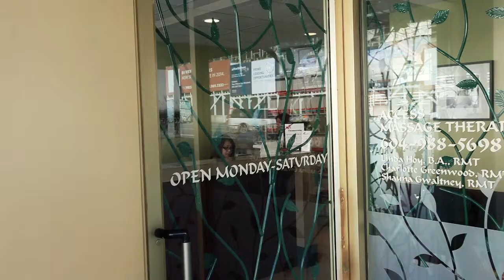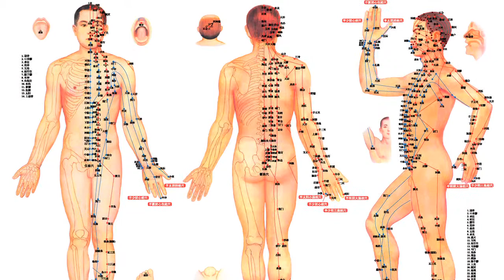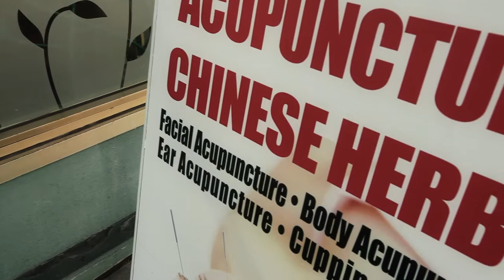Zahra Mazanderani Acupuncture & Herb Clinic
ONIKON Creative Inc